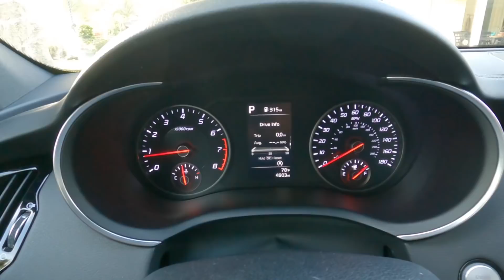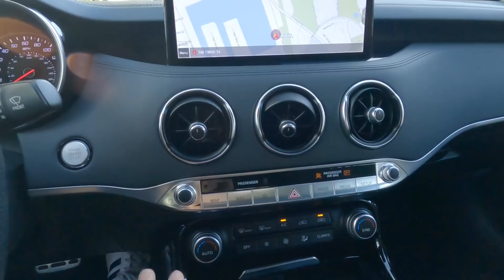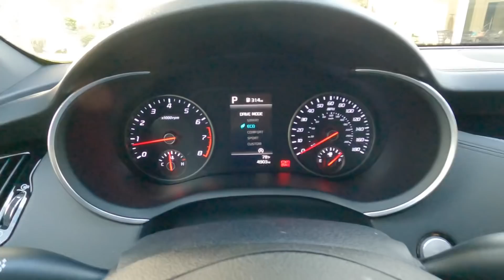Kia Stinger GT-Line 2022 | Primeras Impresiones [POV-HD]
Mis primeras impresiones sobre ell Kia Stinger GT-Line 2022.

PRECIO BASE EN EE.UU $37,135
MOTOR GASOLINA I-4; 2.5 Lts. Turbo
COMPRESION 10.5:1
POTENCIA (HP/KW) 300 / 224@5,800RPM
TORQUE (LB-PIE/NM) 311 / @1,650-4,000RPM
TRANSMISION  Auto 8v.
ACELERACION (0–60 MPH)  5.2s
VELOCIDAD MAXIMA  130 / 208
CARGA MAX (PIES³/LTS.) 23.3 / 652
COMBUSTIBLE (GAL./LTS.) 15.9 / 60
PESO min (LB./KG.) 3611 / 1638